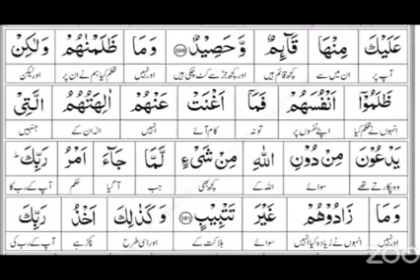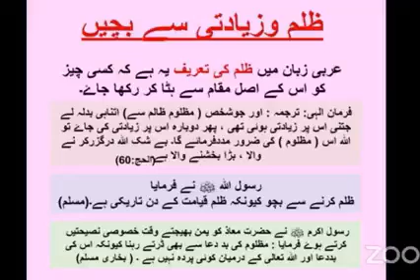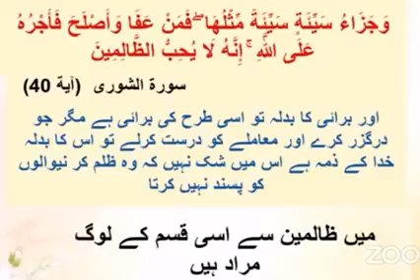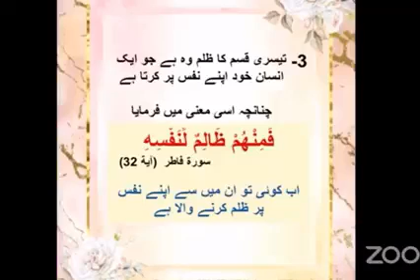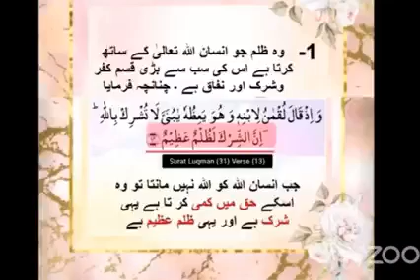What is dhulm Three types of Dhulm 1) with Allah 2)with people 3)with ourselves May Allah save us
Pls WATCH A VERY SHORT VIDEO l.
What is dhulm ظلم
Three 3 types of Dhulm
1) with Allah 2) with people 3) with ourselves
May Allah save us from that. Ameen